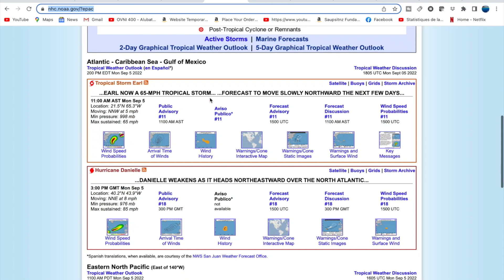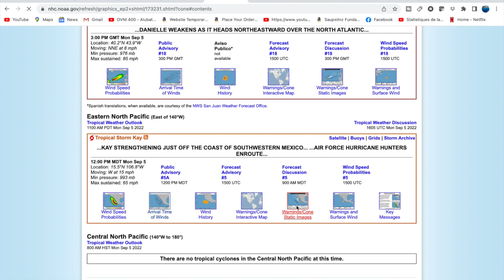Tropical Storm Kay 09:05:2022 anchored out in Ensenada Cardonal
After looking at the storm path I chose to stay in the La Paz area instead of going back North toward Loreto and Puerto Escondido. I was unable to secure a slip in La Paz where all the marina are full. Escondido would've had a mooring for me, but it looks from the forecast that they'll be hit harder. I anchored out in Ensenada Cardonal, will deploy 2 anchors. It all should be fine!